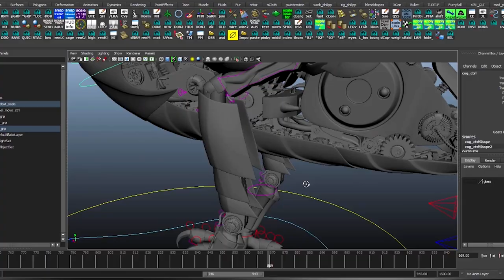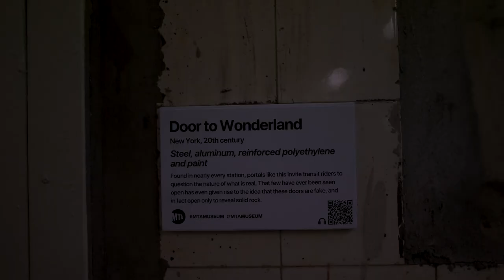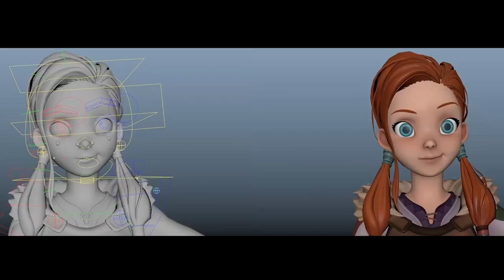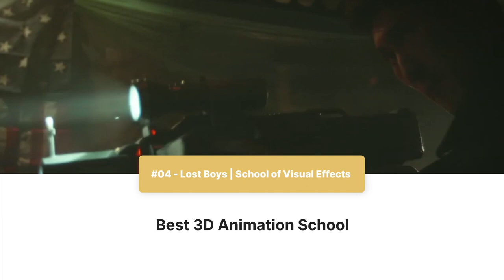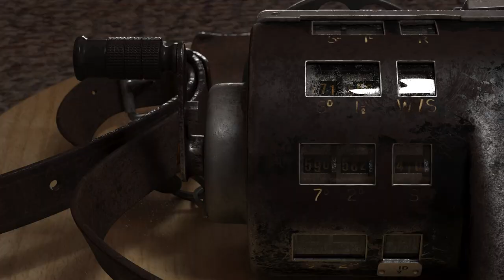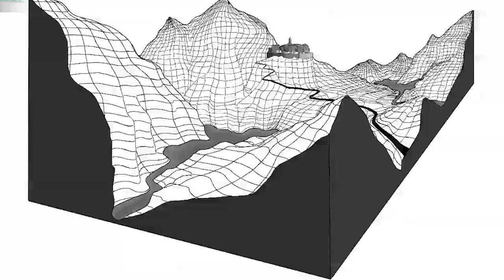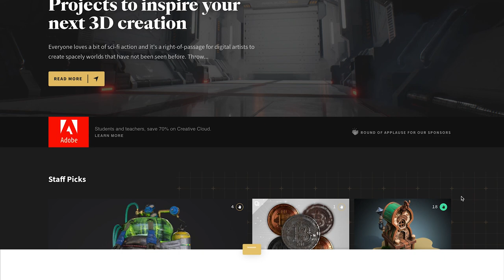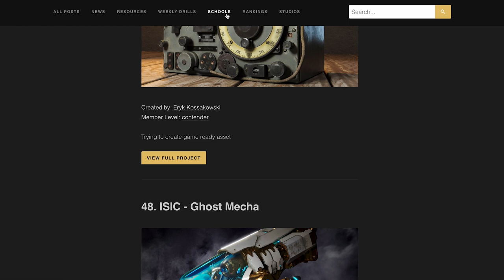Top 10 Best 3D Animation Schools | Rookies World School Rankings®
The 2021 Best 3D Animation Schools and Colleges in the World rankings is something we take very seriously and no external influences or payments are entered into at any point. Our rankings focus on the quality of students portfolios that are submitted to our judging panel which best reflect the recruitment interview process.

We feel that traditional school rankings that include peer and employer reviews, faculty to student ratio, citations and other data are not adequate when ranking the best creative schools. For a complete breakdown of how we rank the best schools for 2021 please read how we rank the best schools and how we analyse the data in the sections located at the bottom of this page.

✪ Detailed information about each school, and examples of student work can be found

✪ Top 3D Animation Schools and Colleges in 2021
The official rankings for 2021 have been calculated based on the performance of students work submitted to our industry panel. Full details can be found further down the page about how we calculate and rank schools.

✪ Do you need professional advice on where to study?
The Rookies can assist you with: Choosing the right digital media colleges and course, full application process support, Visa application assistance and also financial payment advice.

All these services are FREE of charge as we are funded by colleges that have entrusted them to match the right student with the right course. Please complete this form to help the team better understand you and your study goals. One of the friendly Student Enrolment Advisors pictured below will get back to you immediately.

Our journey takes you from absolute beginner to industry professional in 5 steps. It doesn't matter where you start, which learning track you choose, or how long it takes. We are here every step of the way.